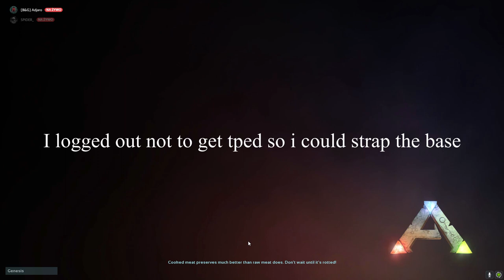Shopping in Dolphin Cheater's Ocean Pillar Base I B&G Season 2 I Ark Offcial PvP